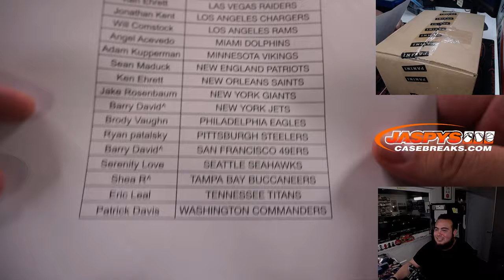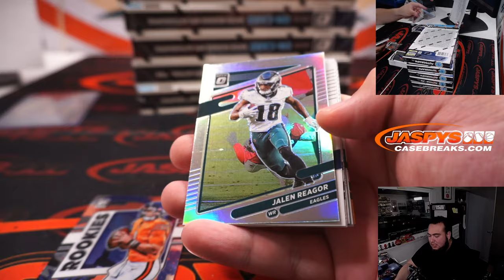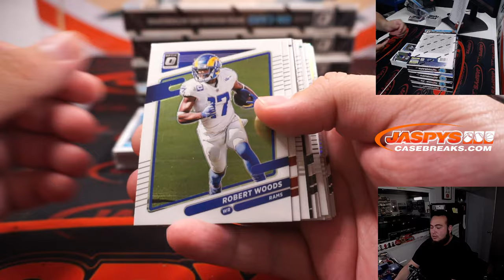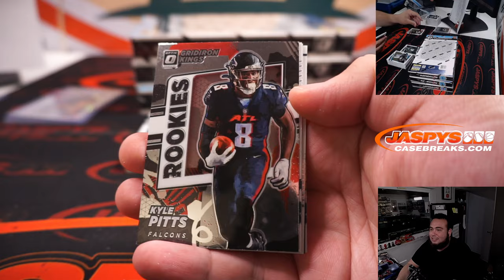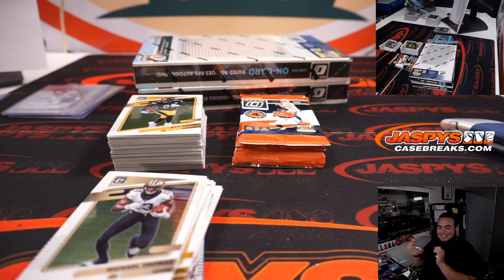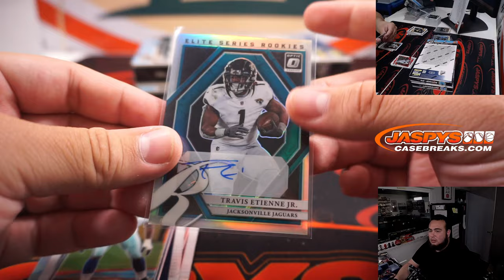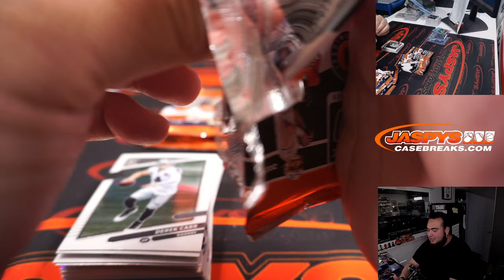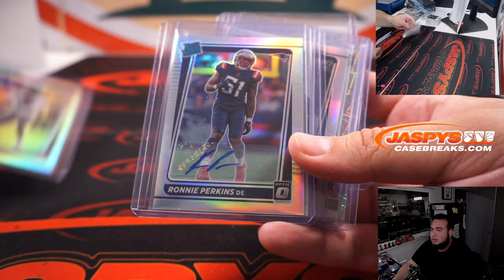Sat. 7/23/22 - 2021 Panini Donruss Optic Football 6-Box 1/2 Case Break #7 *PYT*